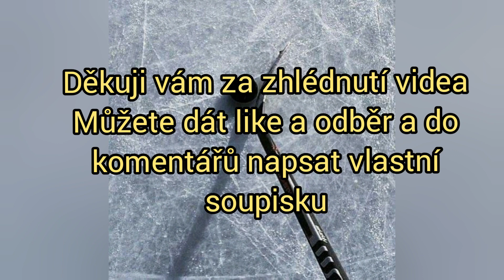Jak by mohla vypadat Česká soupiska BEZ HRÁČŮ NHL na ZOH 2022?🤔🔥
Facebooková stránka Hockey Channel:
Budu rád za sdílení videa😊
Do komentářů můžete vlastní soupisku 🤔👍🏒🥅